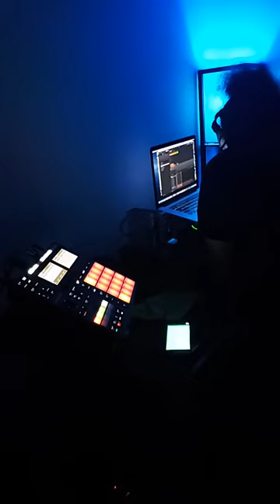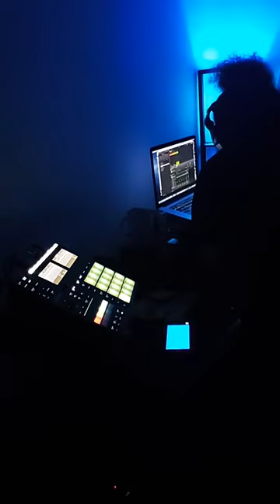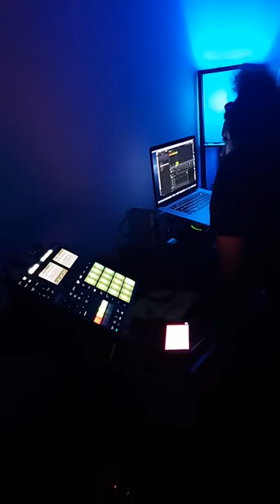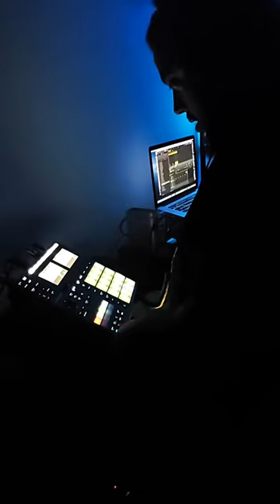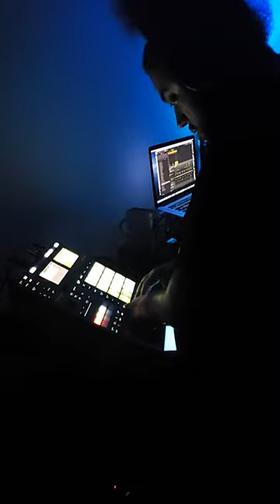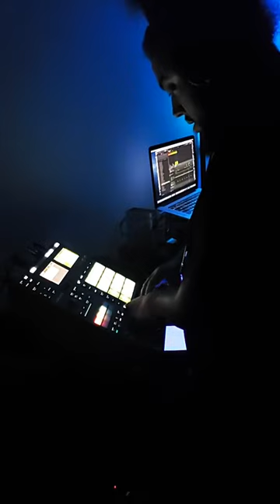Redman x Method Man x Kanye Type Beat